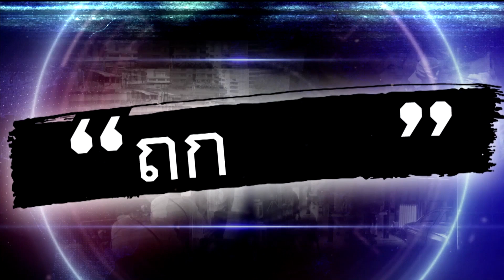เมียสุดทน! ร้องเอาผิด สามีลูกอดีตอัยการซ้อมปางตาย แจ้งความคดีไม่คืบ : ช็อตเด็ด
แม่ลูก 3 งัดหลักฐานแฉ ถูกสามีลูกอดีตอัยการซ้อมต่อหน้าลูก แจ้งความแล้ว 4 ครั้ง แต่คดียังไม่คืบ โร่ร้อง ส.ส.ไผ่ ลิกค์ เข้าช่วย

 เฟิร์น (นามสมมติ) ภรรยาที่ถูกทำร้าย เผยว่า ที่ตนมาออกราการนี้เพราะ ตนไม่มีทางไป มันไม่มีทางออก ห่วงลูกและชีวิตตัวเอง ไปแจ้งความก็ไม่คืบหน้า  โดยตนแจ้งว่าตนนั้นรู้จักกับสามีตั้งแต่มัธยมปลายและได้เข้ามาจีบตนตอนปี 2 แต่งงานกันปี 59 มีลูกด้วยกันอยู่ 3 คน ที่ผ่านมาตนถูกสามีทำร้ายร่างกายมาตลอด เพราะจับได้ว่าสามีเคยนอกใจ  จากนั้นสามีก็เริ่มหาเรื่องทำร้ายร่างกายเธอ อีกทั้งสามีเคยเป็นนักเทควันโดสายดำ ทำให้มือหนักกว่าคนทั่วไป

            ภายหลังจากเหตุการณ์ในคลิปที่ตนโดนทำร้ายร่างกาย ตนจึงติดต่อไปเพื่อนของตนเพื่อให้เพื่อนมารับออกไปจากบ้าน แต่เพื่อนก็บอกให้ตนใจเย็น ทานยาแล้วนอนพัก ตนจึงทานยาและนอนหลับไป ตื่นมาอีกทีพบว่าตนมีเลือดเต็มร่างกายที่เกิดจากการโดนสามีของตนทำร้ายตอนที่ตนไม่มีสติและหลับไป

            เหตุการณ์เริ่มรุนแรงมากขึ้นเรื่อย ๆ ที่ผ่านมาเธอเคยแจ้งความไว้แล้วถึง 4 ครั้งแต่เรื่องกลับเงียบ กระทั่งล่าสุดวันอาทิตย์ที่ 3 เมษายน เธอถูกสามีทำร้ายร่างกายอีกครั้งจนจมูกหัก นิ้วมือฉีกเป็นแผล ทนไม่ไหวจึงตัดสินใจออกมาขอความช่วยเหลือจาก ส.ส.ไผ่ ลิกค์ ให้ช่วยติดตามคดี

             สาคร ศิริชัย ทนายความ เผยว่า ในกรณีที่เกิดความรุนแรงในครอบครัวลักษณะแบบนี้ถึงแม้ว่าจะไม่ได้จดทะเบียนสมรส กฎหมายที่จะมาเกี่ยวข้องคือ พระราชบัญญัติคุ้มครองด้วยความรุนแรงในครอบครัว พ.ศ. 2510 หัวใจสำคัญคือ ความรุนแรงในครอบครัวไม่จำเป็นจะต้องถึงเลือดตกยางออก เพียงแค่อาจจะทอดทิ้งคนชราหรือมีความรุนแรงภายในครอบครัว เป็นต้น กฎหมายออกมาเลยว่าเพื่อนบ้านเรือนเคียงที่เห็นเหตุการณ์มีหน้าที่ที่จะต้องแจ้งกับพนักงานเจ้าหน้าที่ ตำรวจ หรือปลัดอำเภอ จริง ๆ ถ้า การแจ้งความมันคืบหน้า เหตุการณ์นี้ไม่ควรที่จะมาออกรายการนี้

             ร.ต.อ.สัญญา เชียงมา รองสารวัตรสอบสวน สน.สุทธิสาร เผยว่า ตอนนี้กำลังอยู่ในขั้นตอนของกฎหมาย และได้เรียกตัวผู้ต้องหามาให้การแล้ว โดยได้ส่งลายนิ้วมือไปที่ทะเบียนประวัติและรอผลตรวจลายนิ้วมือ